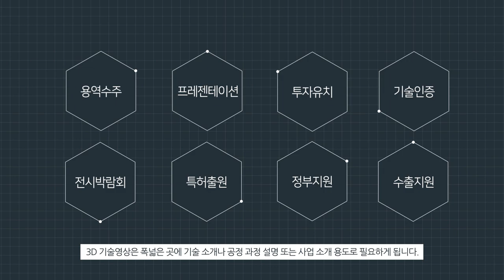기술소개 3D영상제작 티나쓰리디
기술소개 3D영상제작 전문업체
'티나쓰리디'와 함께하세요.